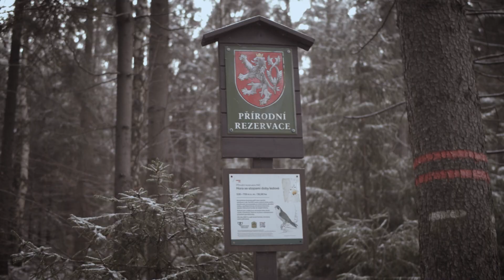Klíč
(including artists of the images and video used),